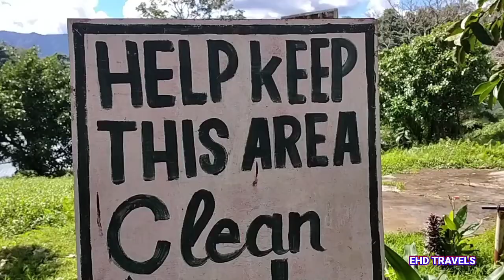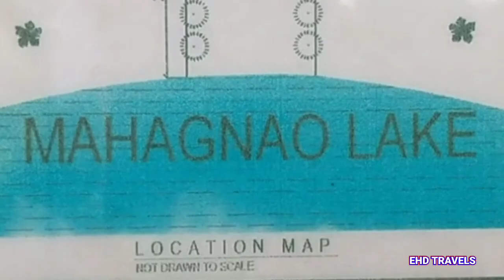BURAUEN LEYTE| LAKE MALAGSUM| LAKE MAHAGNAO NATURAL PARK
The Mahagnao Natural Park was created by Proclamation No. 184 dated August 27, 1937.

It was renamed as the Mahagnao Volcano Natural Park by the DENR by virtue of Proclamation No. 1157 dated February 3, 1998.